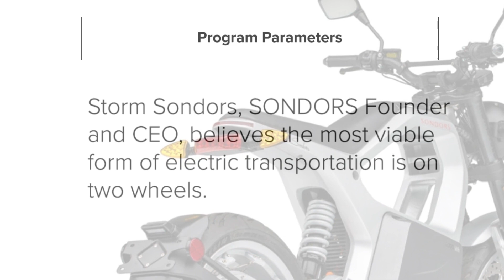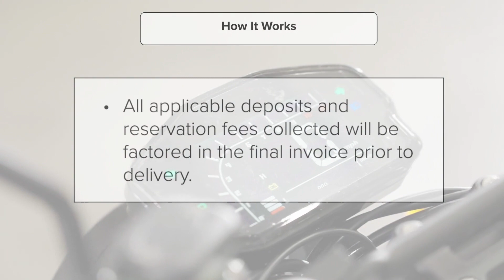Sondors Metacycle EV Credits are Here!